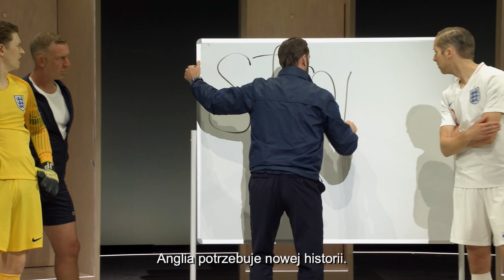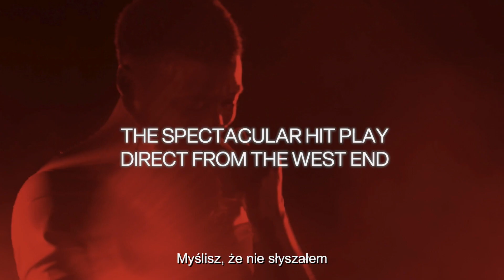NT Live | Dear England | zwiastun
Joseph Fiennes ("Opowieść podręcznej") jako Gareth Southgate w porywającej sztuce Jamesa Grahama ("Sherwood") o sile narodu i duchu sportowej rywalizacji.

W kinach od 16 lutego 2024!